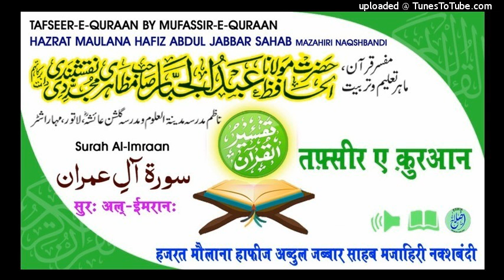Tafseer Surah Aal-Imraan Aayat No.121-123 HAZRAT MAULANA ABDUL JABBAR SAHAB MAZAHIRI NAQSHBANDI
تفسیرقرآن
        ۰۹/شعبان المعظم بروز-پیر
  TAFSEER-E-QURAAN
                      BY
           15/04/2019
Surah Aal-Imraan Aayat No.121-123